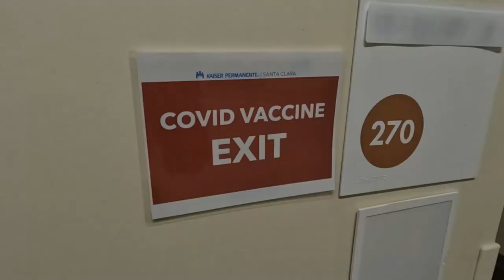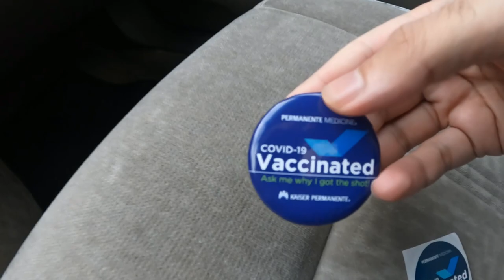🇺🇸 - USA Kaiser Hospital - Vaccination - Pfizer BioNTech 2023 - Pakistani in USA - Vlog 81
In this Video, I Shared my Experience of Vaccination booster - Pfizer BioNTech 2023 at Kaiser Hospital Santa Clara California.

Come along as I document my journey to the USA as a New immigrant. I will talk about the process, challenges, and experiences in future videos.